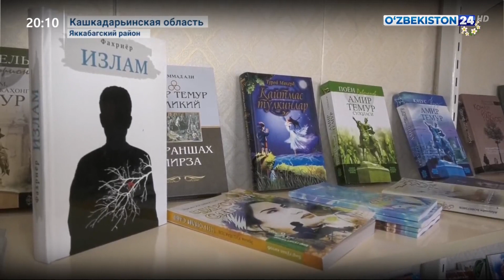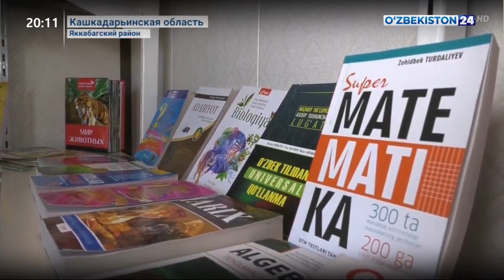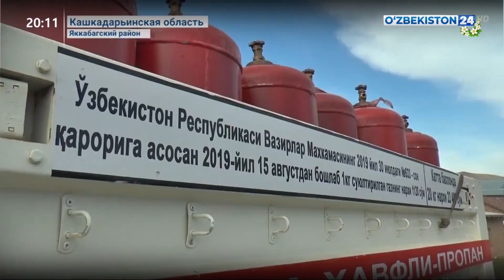Встречи руководителя сектора с населением Кашкадарьинской области